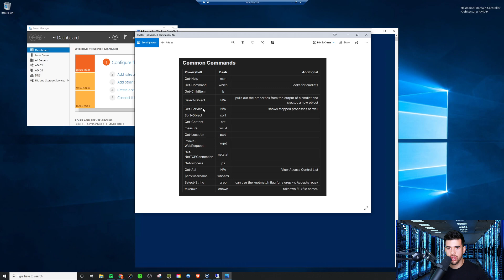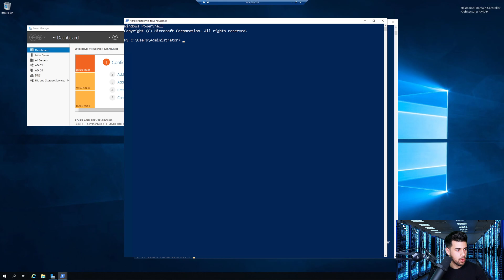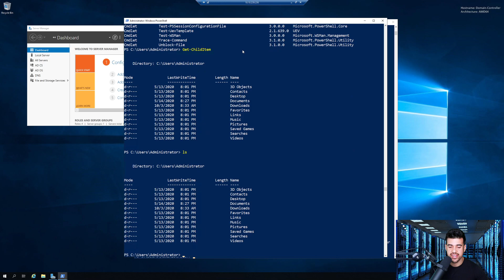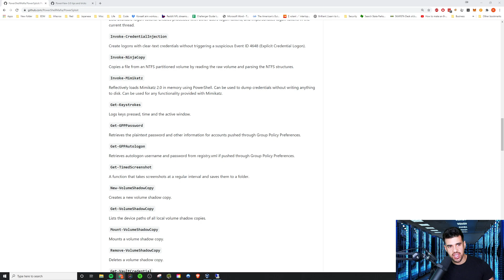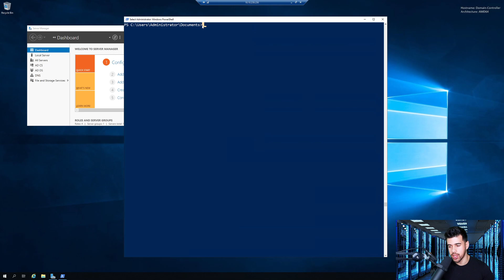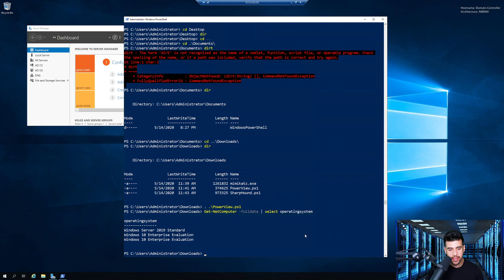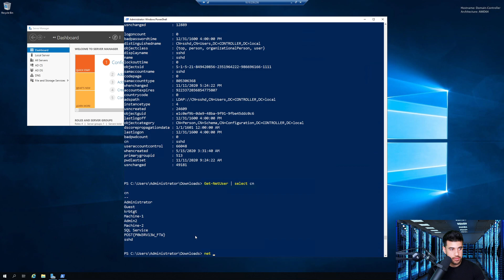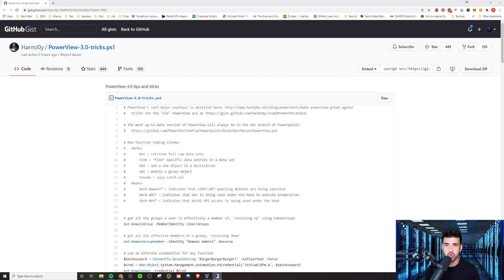Blackhat Powershell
In this video I teach some foundational Powershell skills and then dive into some blackhat Powershell techniques that security professionals can make use of.